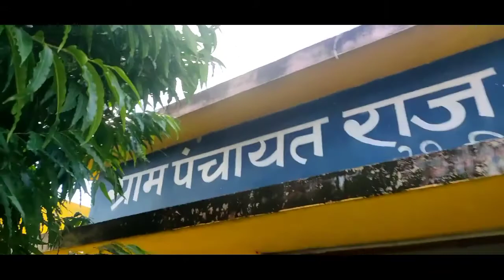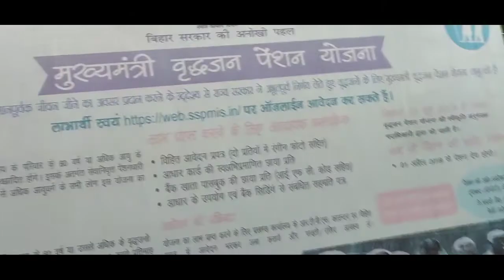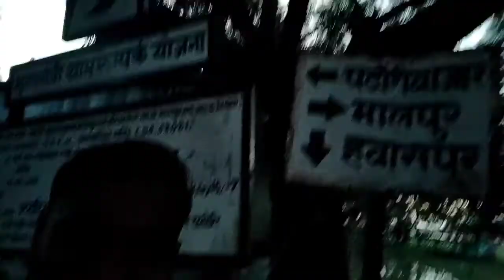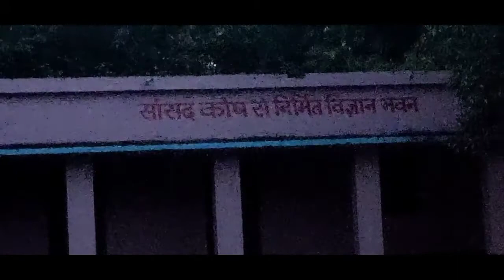Good evening || Vlogs of Monu